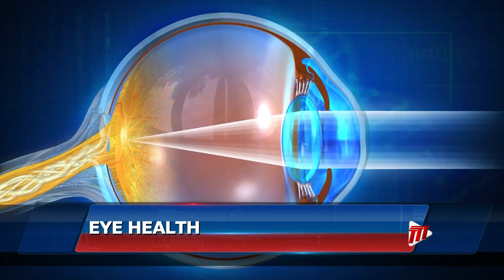Health Check - Eye Health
Vision is a gift that we sometimes take for granted. How can we look after this ability and keep our eyes glistening with health?

We can recognise that they reveal a lot about a person’s physical state, secrets that may save our lives and keep us well.

Lets find out more in today’s Health Check.